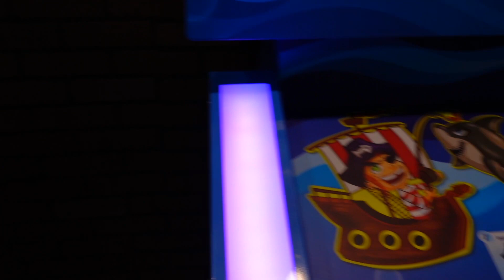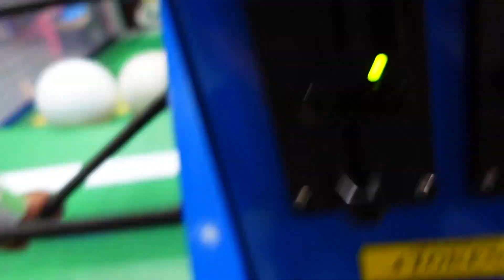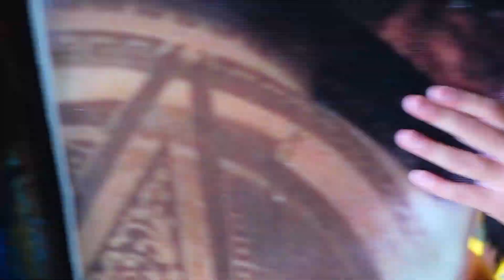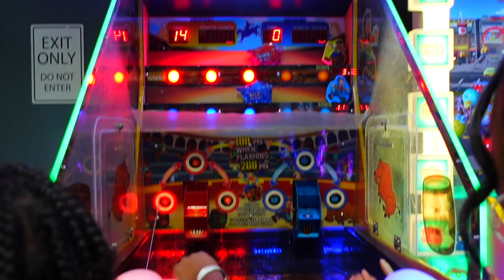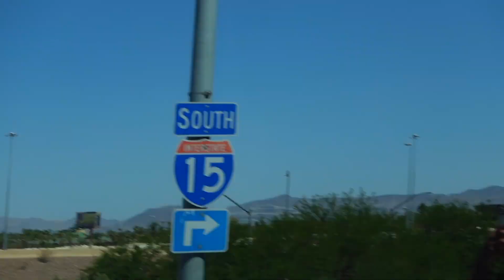A DAY OF FUN WITH THE FAM & SURPRISING